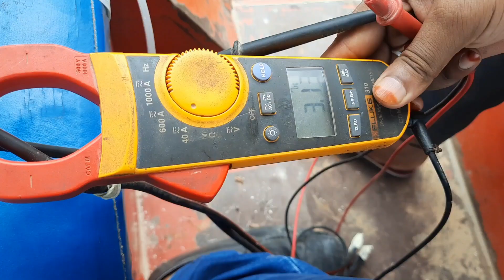Solar e riksha ई रिक्शा पर सोलर लगाओ तो होंगे ये फायदे